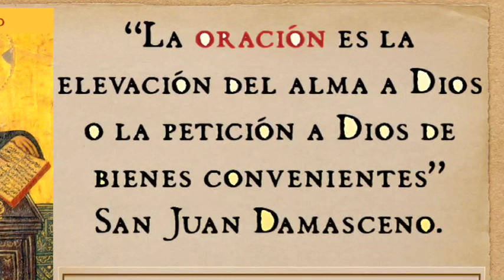✝ Especiales: Reflexiones sobre la oración. (Primera parte)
✝ Primera parte de una serie en el que vamos a hablar sobre los distintos tipos de oración en la vida cristiana.
En esta primera parte:
- Se hará una introducción sobre lo que es la oración: "la elevación de la mente a Dios y la petición de los bienes convenientes" como definió San Juan Damasceno.
-Consejos para el bien rezar.
-Ejemplos prácticos como cuando nos asalta la tentaciín de que no recemos. Pues bien, el Rosario que peor se reza es siempre el que no se reza y la meditación que peor se hace es la que no se hace
-Consejos como
*al iniciar la oración debemos serenar el espíritu y concentrarnos en lo que vamos a hacer
o que en la oración vocal debemos prestar atención a lo que decimos.
Música de fondo interpretada por Diana C.V. Canción (Roráte Cæli al 15%; voz 187%)